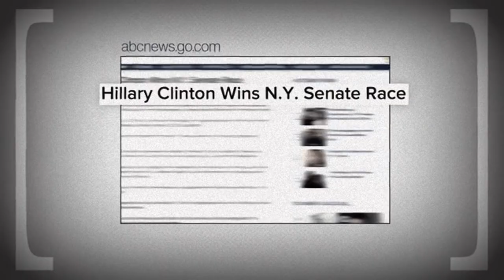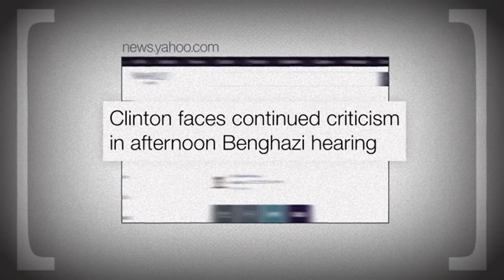Clinton Vs Trump 2016 /ELVIS PRESLEY ENDORSES -CLINTON